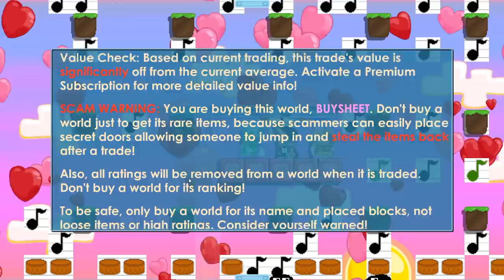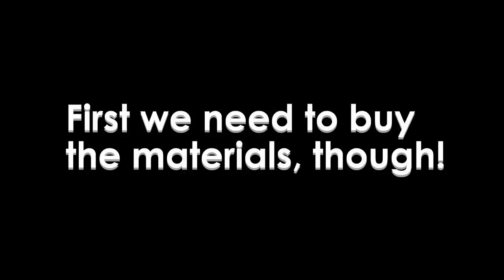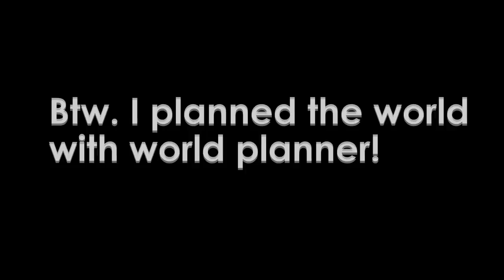BUYING WORLD FOR 6 BGL & REBUILDING IT! | Davinci Wings to 10 Blue Gem Locks #12 | Growtopia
­­­­­­­­­­­­­     👑Geomi👑